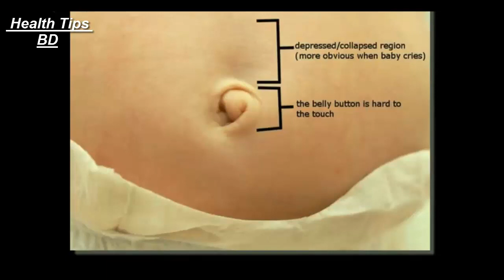শিশুদের নাভির হার্নিয়া কনজাইনেটাল হার্নিয়া ও চিকিৎসা।। Baby navel hernia and treatment